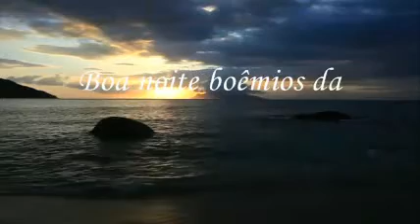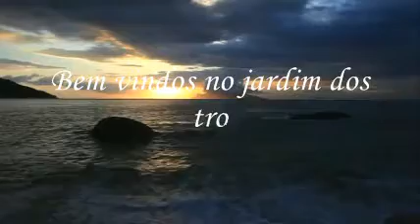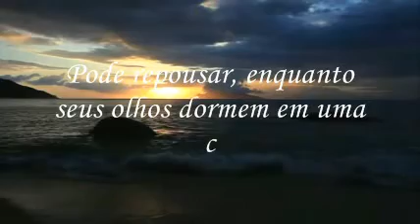Boa noite - Claudio Machado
Claudio Machado

Boa noite boêmios da noite
Boa noite anjos sem asas da alegria
Boa noite pescadores de versos
Boa noite saltimbancos das rimas esquecidas
Uma linda noite catadores de sonhos perdidos
Bem vindos no jardim dos trovadores e das melodias
Escute o vento levando pela noite o coração dos poetas
Pode repousar, enquanto seus olhos dormem em uma cama feita de poesias .